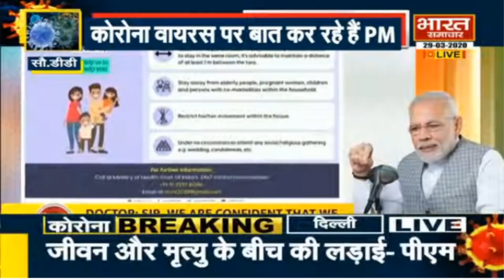MannkiBaat | PM Modi ने फोन पर डॉक्टर्स का आभार जताया | Bharat Samachar